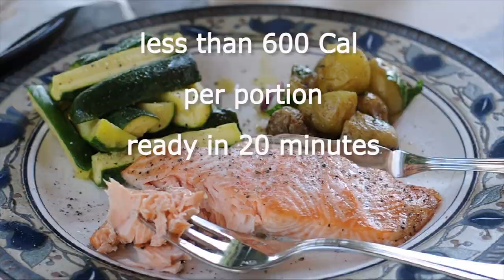Healthy Baked Salmon And Zucchini Recipe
This is a healthy recipe of baked salmon and steamed zucchini, an easy and quick low calories dinner to make in less than 10 minutes. The salmon bakes in the oven while the zucchini steam in the microwave for only a few minutes, keeping the salmon juicy and the zucchini crunchy. This simple preparation enhances the natural flavor of the fresh salmon and the sweet zucchini.
Ingredients
4 salmon fillet
6 zucchini
1 tbsp olive oil extra virgin
salt & pepper

Serving baked salmon with zucchini (0:00)
Cutting the zucchini (0:32)
Season the zucchini (0:40)
Cook the potatoes (0:58)
Cook the salmon (1:04)
Make the Italian dressing (1:14)
Season the potatoes (1:28)
The zucchini are ready (1:45)
The salmon is ready (1:50)
Serve them together (1:54)